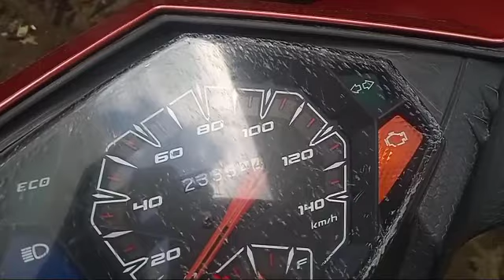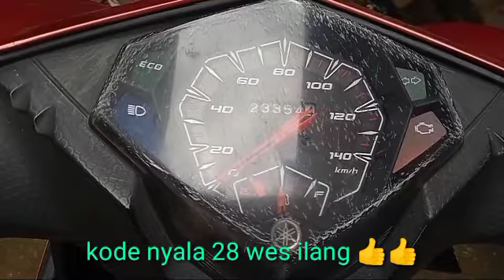Mio m3 kode mil 28 ... Gampaaaang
Atasi matic yamaha kode mil 28